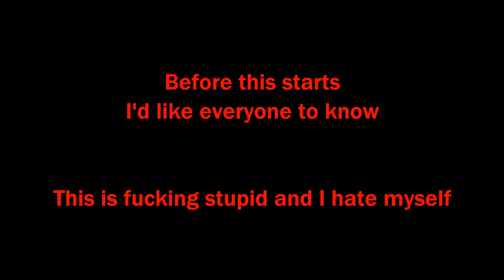Crow Meme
I hate myself. I did the audio. Original from Chris Hallbeck (twitter I think).